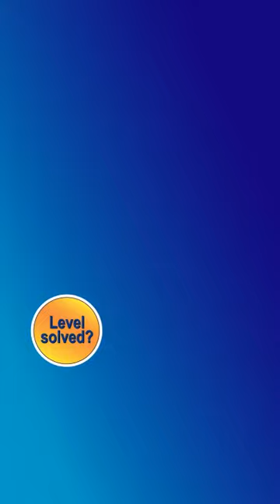Ball Sort Puzzle Level 289 Walkthrough [48 Moves!]